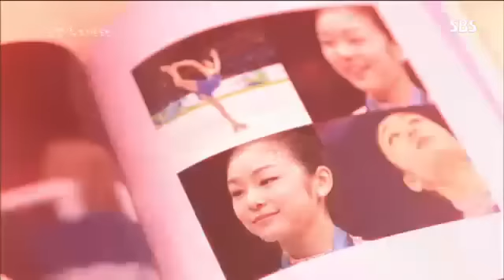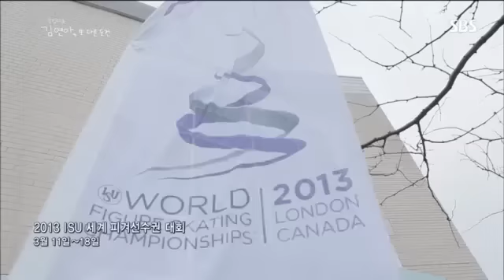김연아의 또 다른 도전 #6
김연아의 또 다른 도전 #